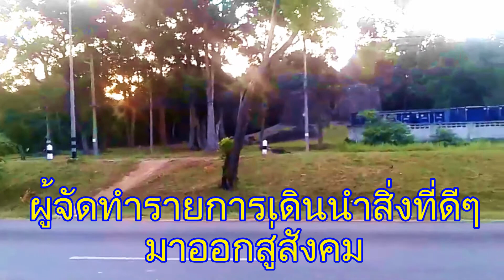ข่าวดังในป่าช้าหัวป้อม นักข่าวหนูนุ้ย ประธานสะหม้อ ประธานเท่งพูดเรื่องชุมชนหนองหีบ